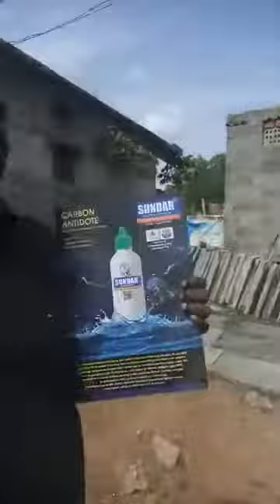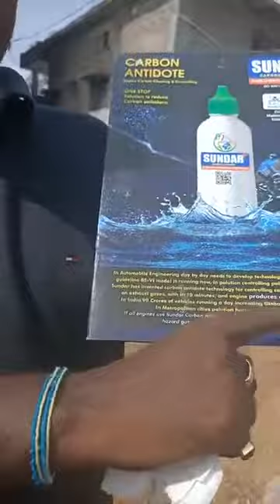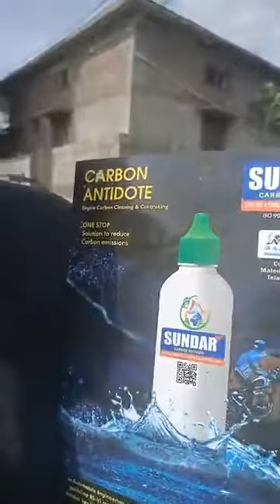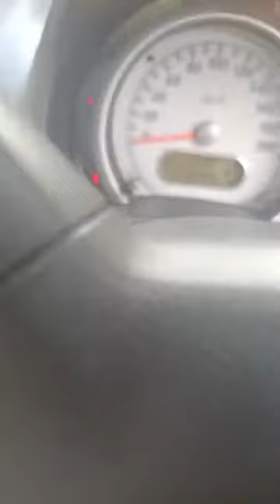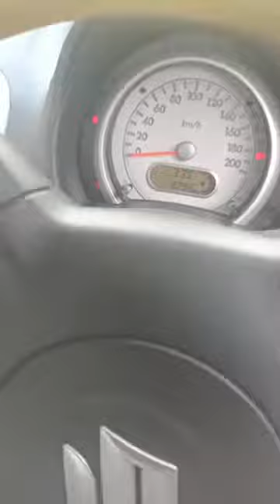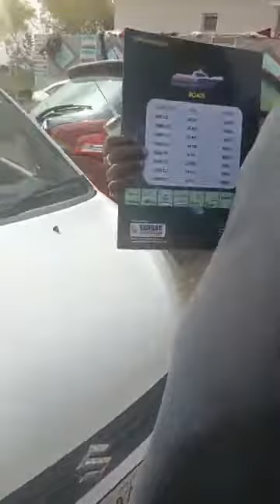Sundar Carbon Antidote injection for maruthi RITZ car/9553250023@sundarinnovations